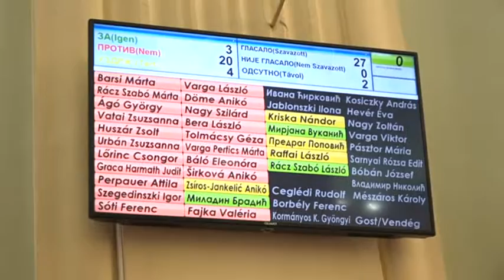Negyvenmillió dinárral kevesebb pénzből gazdálkodik jövőre Zenta